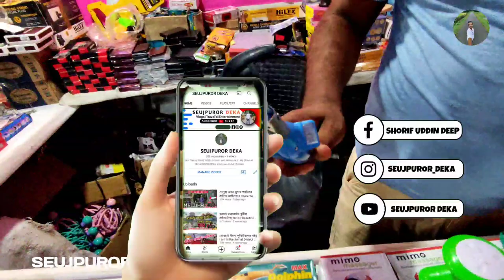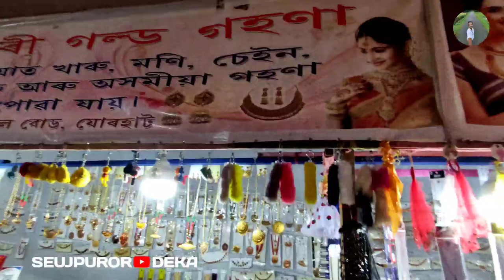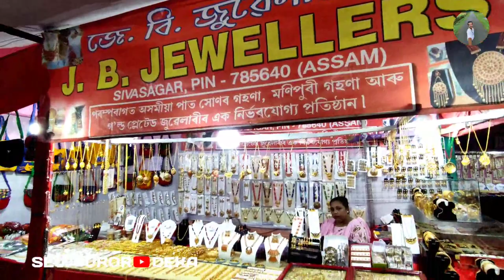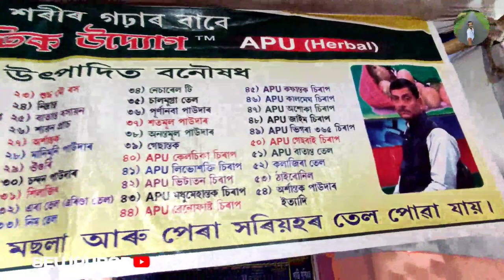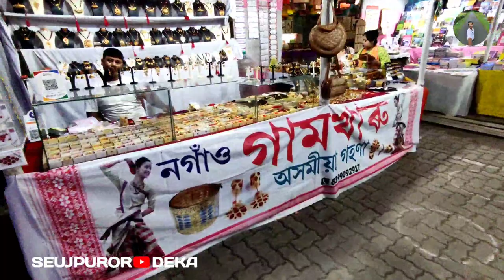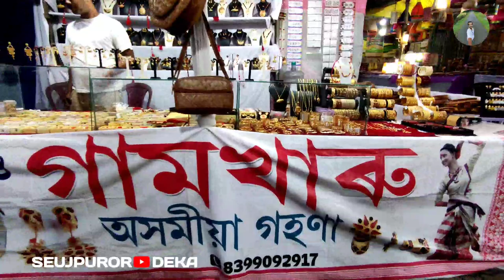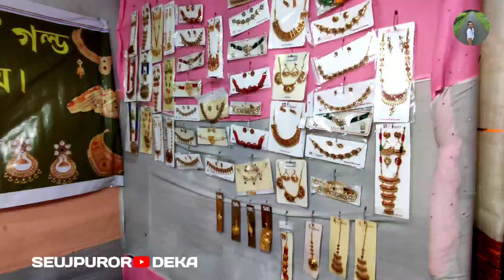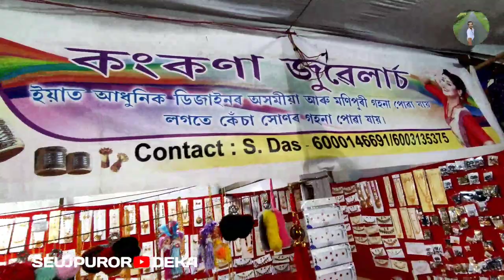যোৰহাটত হৈ থকা বাণিজ্য মেলালৈ আহিলো||To The Trade Fair in Jorhat||tradefair@SEUJPURORDEKA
যোৰহাটত হৈ থকা বাণিজ্য মেলালৈ আহিলো|| I Came To The Trade Fair in Jorhat tradefair2022 jorhattradefair @SEUJPURORDEKA

   মই শ্বৰিফ উদ্দিন আহমেদে স্বাগতম জনাইছো মোৰ SEUJPUROR DEKA YOUTUBE CHANNEL লৈ ❣️

       ❣️আপোনালোকলৈ অলেখ মৰম জনালোঁ ❣️

@SEUJPUROR DEKA  @Dimpu Baruah  @Bhukhan Pathak  @We Travellers  @purbanchal

       🇳🇪 জয়_আই_অসম 🇳🇪 @SEUJPUROR DEKA